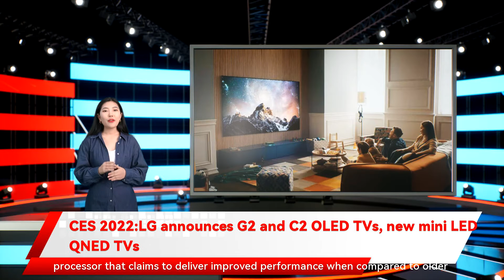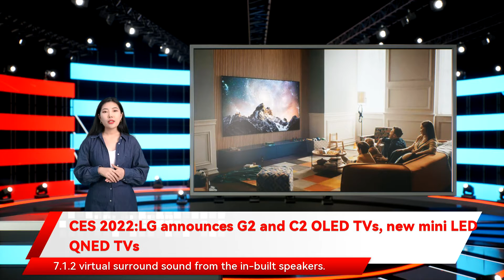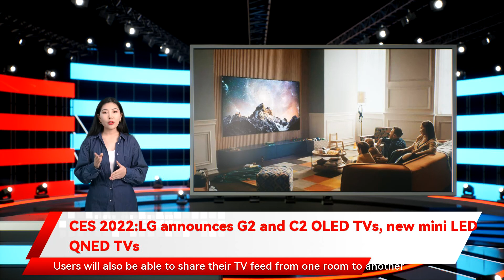CES 2022:LG announces G2 and C2 OLED TVs, new mini LED QNED TVs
65 and 77-inch options. The LG C2 OLED TV model will be available in a new 42-inch model as well making it the smallest OLED TV. Both the G and the C series get a design upgrade with thinner bezels than the older G1 OLED and C1 OLED TV series. The new OLED TV models will be powered by the company’s A9 Gen 5 processor that claims to deliver improved performance when compared to older generations. The A9 processor paired with LG’s AI Sound Pro feature allows for 7.1.2 virtual surround sound from the in-built speakers. The TVs will also feature the company’s panel on both the newly launched LG G2 OLED and LG C2 OLED TV series. The company claims that the panels will result in an improvement in brightness and thermal management. The company also announced a new set of Mini-LED QNED TVs. LG claims that these QNED TVs will provide much better contrast than their LCD TVs and will offer better brightness than a traditional LED display. These QNED TVs from QNED90 and higher will also provide 100 per cent colour fidelity and colour volume. LG has also announced webOS 22. The new webOS22 will support multiple user profiles allowing users to have different home screens for different users. Recommendations will also be curated to each user separately on their respective profiles. Users will also be able to share their TV feed from one room to another room CES 2022 LG announces G2 and C2 OLED TVs